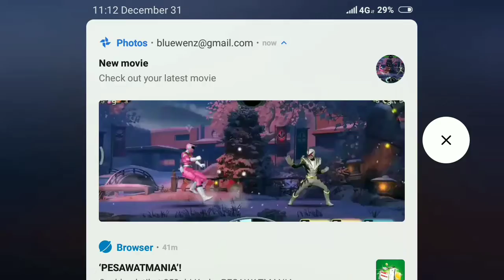Power Rangers: Legacy Wars - The 12 Lives of Christmas (Senin, 31/12/2018)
Tantangan The 12 Lives of Christmas.
Supaya tidak merasa bosan maka hanya diupload 10 battle saja.
Upload terakhir di tahun 2018.

Credit song:
Go Go Power Rangers
Ron Wasserman
Saban Records